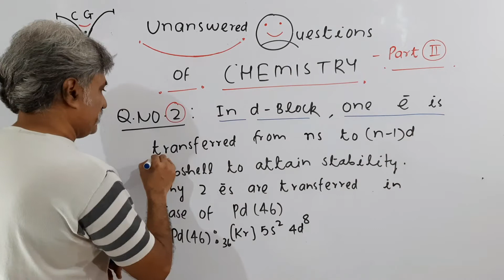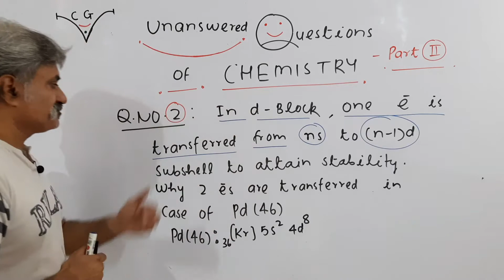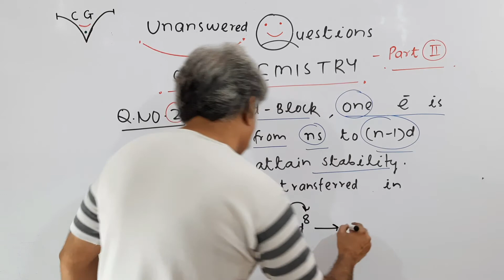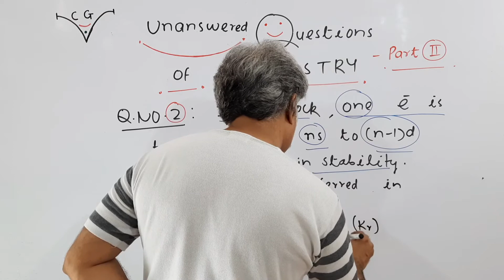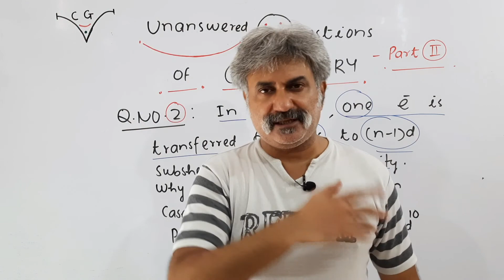Unanswered Questions of CHEMISTRY Part 2 || Configuration of Pd || CHEMISTRY Guru vishnu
this YouTube video is published on 24 September 2020
unanswered questions or mysteries of chemistry are very interesting . This is part 2 of this series